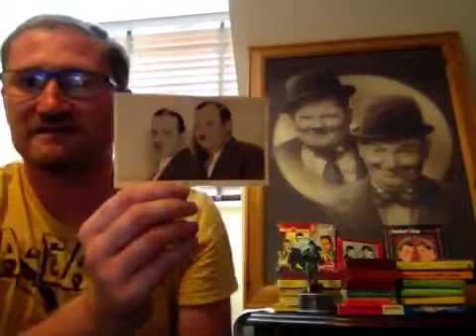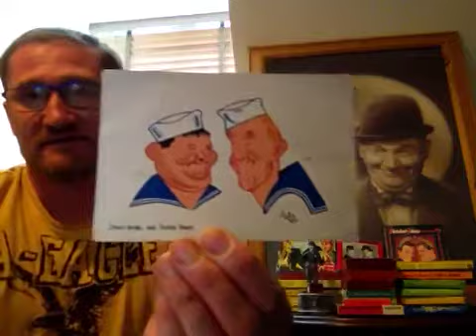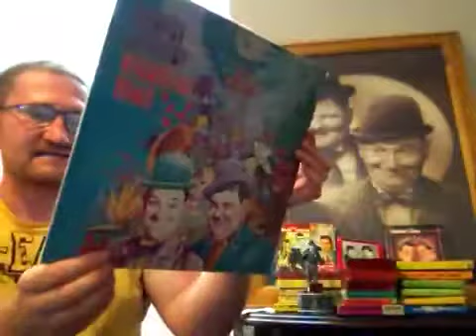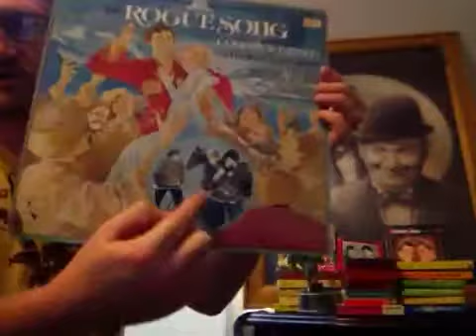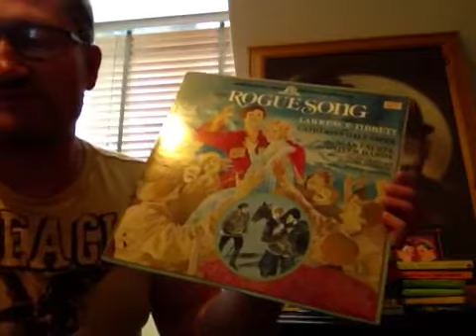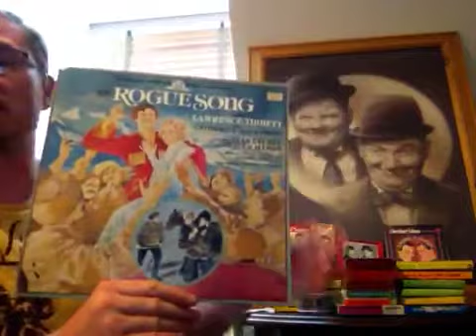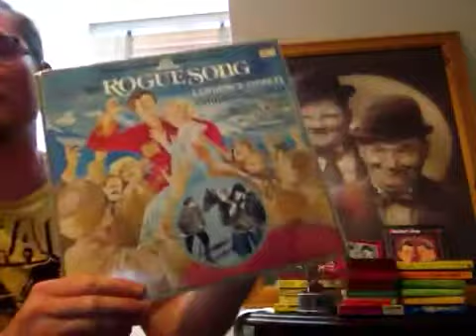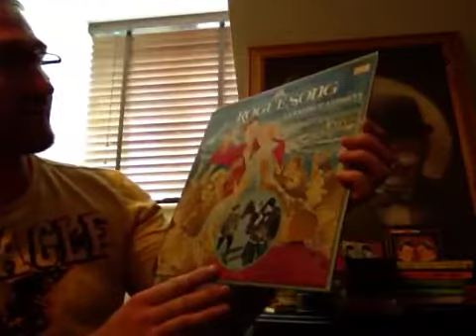Laurel and Hardy postcards and records